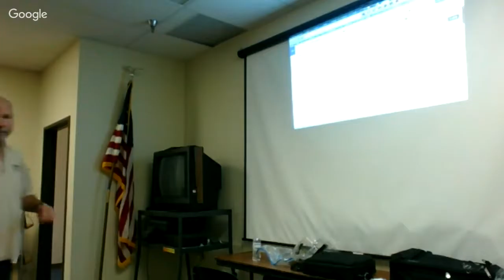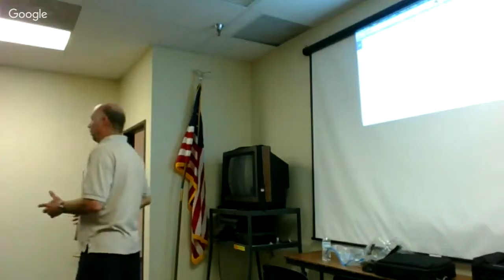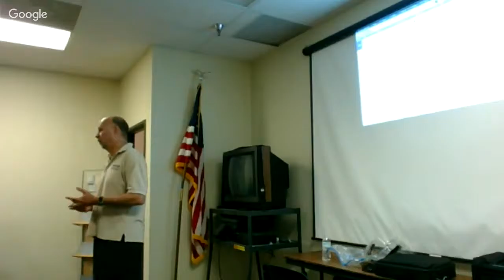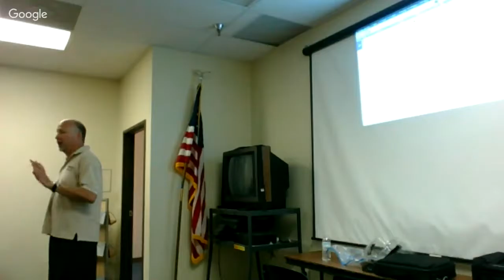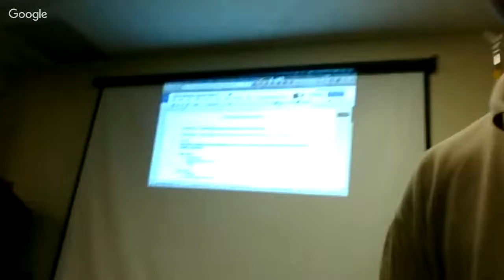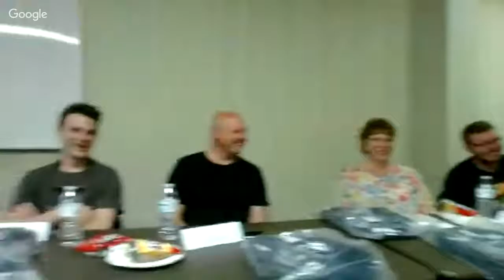BRVGS China Meeting May 26, 2016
Details and Links for China trip info